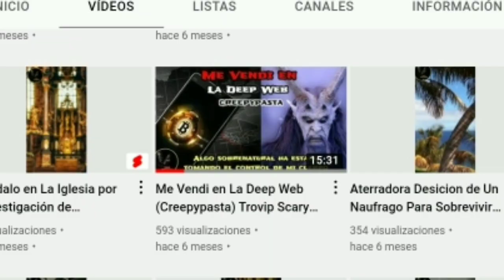De Madrugada, Historias de Terror Escalofriantes Para No Dormir - Trovip Relatos de Horror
Nadie creería lo que me ocurrió pero es momento de contarlo porque todos merecen saber la  verdad.